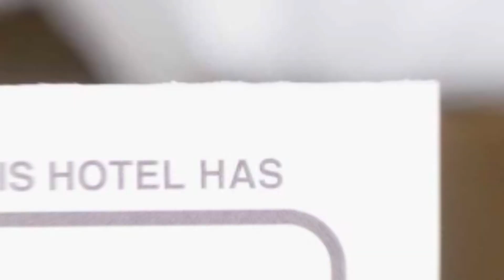Apartament Anatol hotel review | Hotels in Sibiu | Romanian Hotels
Apartament Anatol hotel video review. Hotels in Sibiu, european 3 stars hotels.